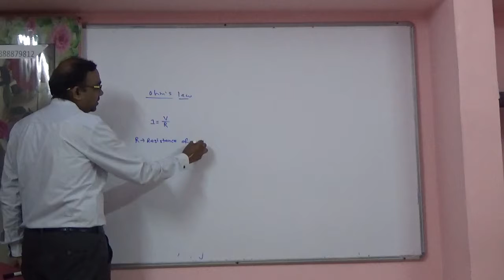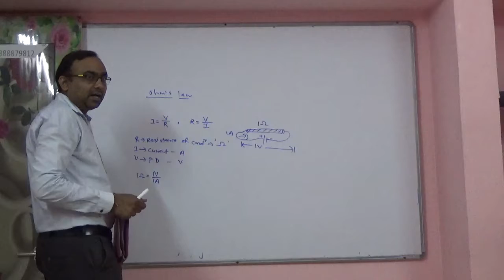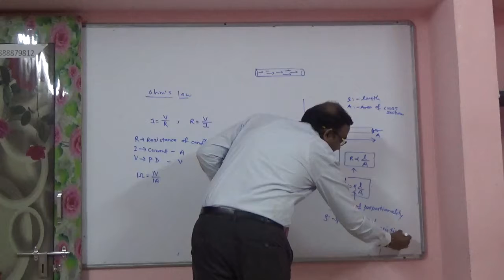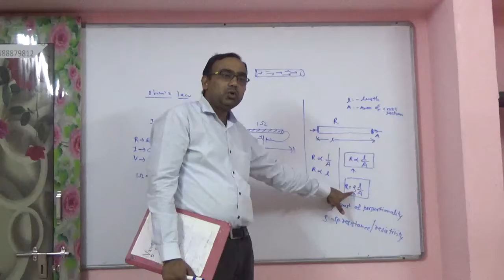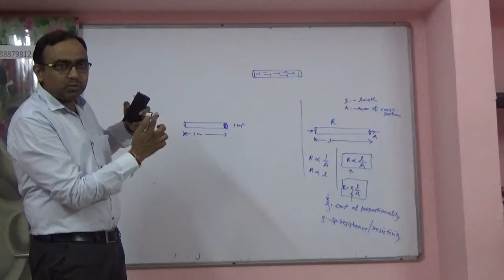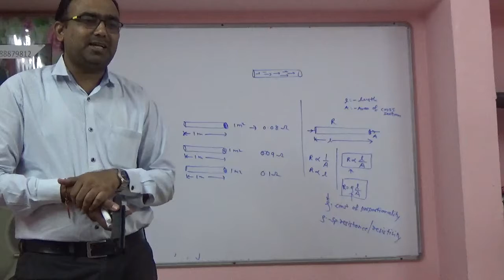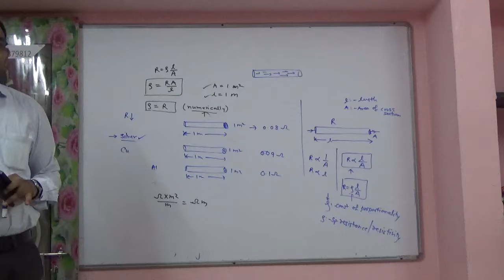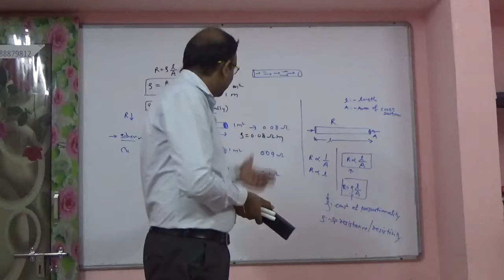Basic Electrical Engineering Lecture No 4 Factors on which resistance of conductor depends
Theory of
R=rho * l/A
Defn of Sp Resistance